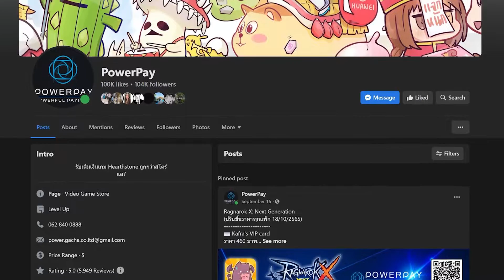แนะนำระบบ แฟชั่น หอผลึกล้ำค่า-แต่งกาย ปีก สัตว์ขี่| Revelation M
สร้างโลกในแบบของคุณที่ Revelation M สุดยอดเกม MMORPG ที่ครบเครื่องที่สุดแห่งปี ...แล้วคุณจะหลังรักเกมนี้แบบไม่รู้ตัว